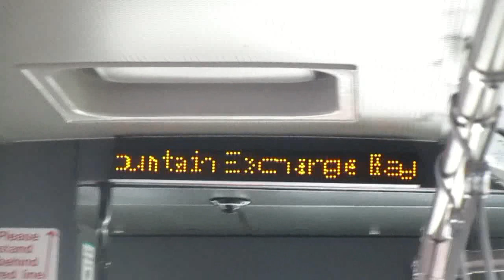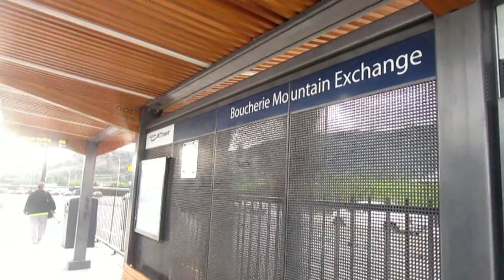BC Transit (RDCO) 2009 NovaBus LFS - 9323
This is a ride on BC Transit 9323, a 2009-built NovaBus LFS allocated to Kelowna Regional Transit System, in the Regional District of the Central Okanagan (RDCO).
In this video, 9323 is running a 97 "Okanagan - to WestBank" via Hwy 97 and Downtown Kelowna from UBC-Okanagan. Stations from UBC-O are McCurdy, Banks, Cooper, Kirschner, Gordon, Richter, Queensway (Downtown Kelowna), Sneena, Westlake-Hudson and Boucherie Mountain, where we disembark and the bus continues on to WestBank.